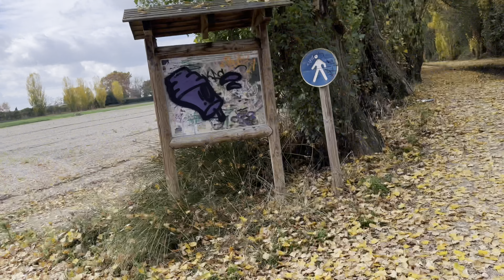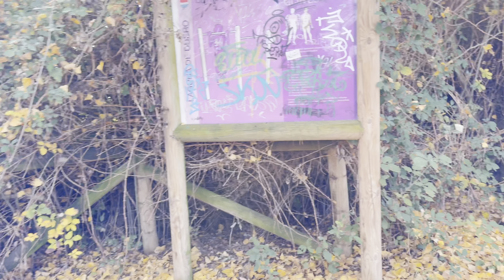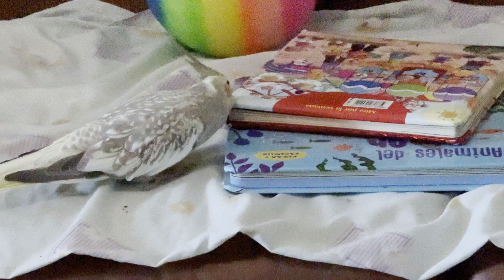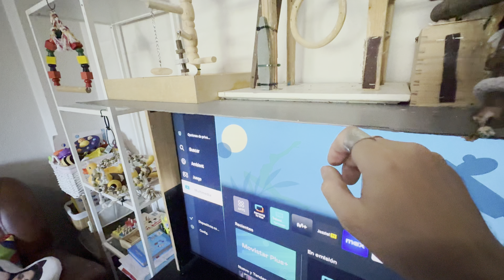Vamos a dar un paseo por la acequia, otoño ❤️ (1532)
Un paseo otoñal por la acequia así desconectamos un poco y respiramos aire fresco.